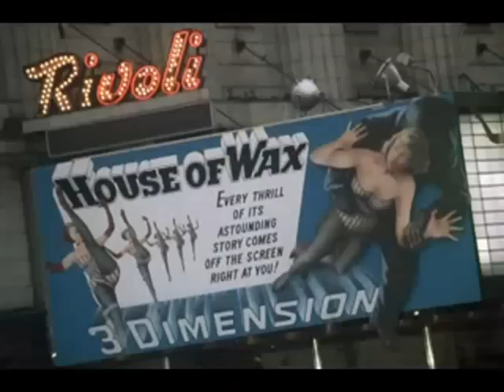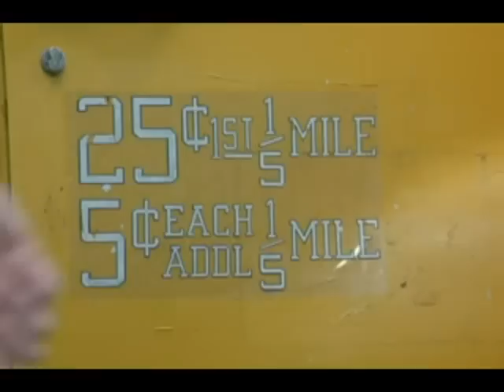MY FAVORITE YEAR (1982) "PAUL ANKA"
My Favorite Year is a 1982 American comedy film directed by Richard Benjamin which tells the story of a young comedy writer.It stars Peter O'Toole, Mark Linn-Baker, Jessica Harper, Joseph Bologna, Lou Jacobi, Bill Macy, Lainie Kazan, Selma Diamond, Cameron Mitchell, and Gloria Stuart. O'Toole was nominated for the Academy Award for Best Actor. The film was adapted into an unsuccessful 1992 Broadway musical of the same name